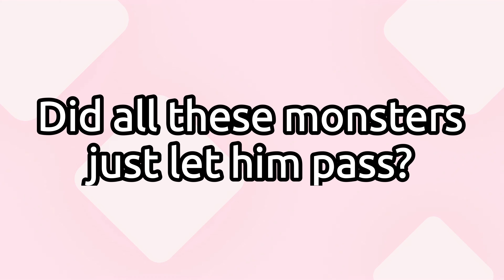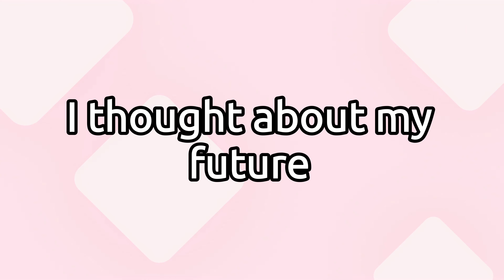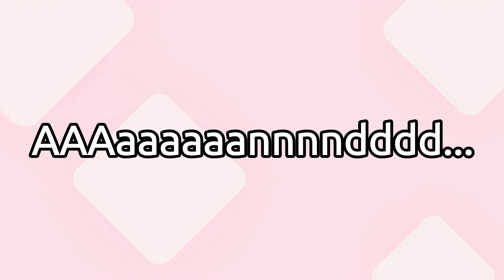Resident Evil 4 - Part 6 - RE(generator) Island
*On Hold: Death Stranding and Resident Evil: Revelations 2*